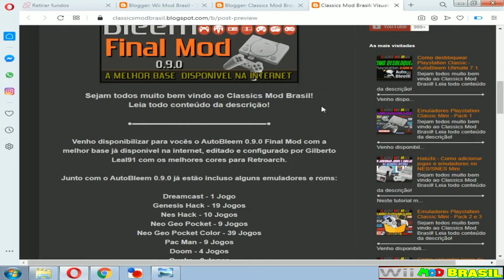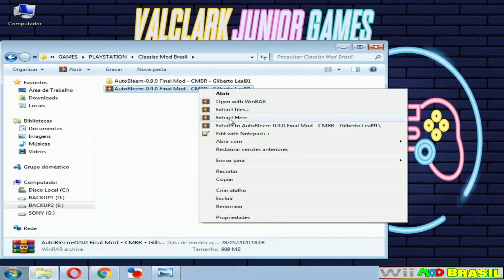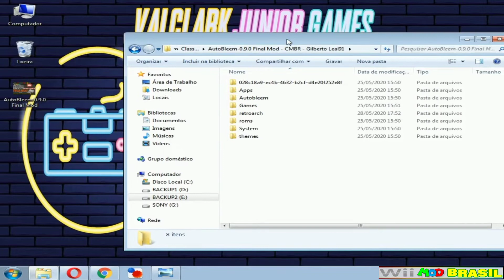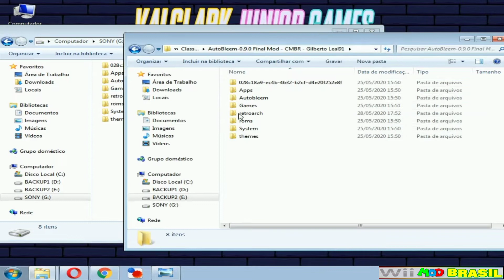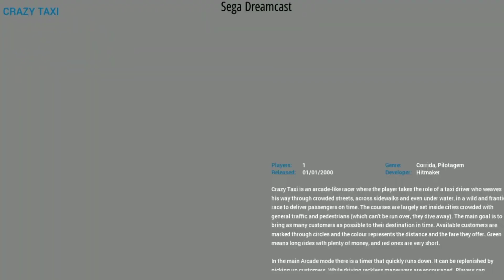(106) AutoBleem 0.9.0 Final Mod para Playstation Mini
Venho disponibilizar para vocês o AutoBleem 0.9.0 Final Mod com a melhor base já disponível na internet, editado e configurado por Gilberto Leal91 com os melhores cores para Retroarch. Caso você possua alguma versão do AutoBleem posterior a essa poderá baix4r e utilizar os Jogos sem problema.
⚠️⚠️LEIA O PRIMEIRO COMENTÁRIO!⚠️⚠️
DOE QUALQUER QUANTIA VIA PIX:
📎LINK📎 citado no vídeo se encontra no primeiro comentário logo abaixo!
PRECISA DE SUPORTE ONLINE?
Contrate o serviço por um preço acessível!
Contato pelo Messenger "Valclark Junior"
☑️BLOG Wii Mod Brasil:
☑️GRUPOS no Facebook:
Wii Mod Brasil